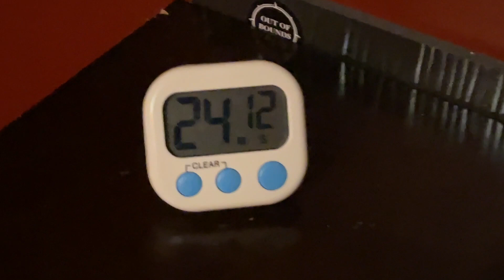A Busy Gal | Weekly Vlog 3